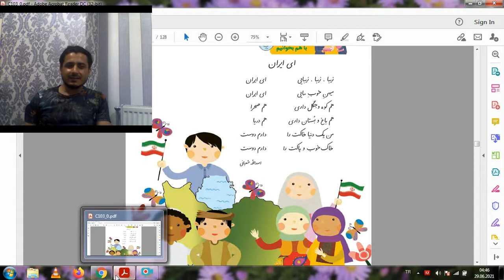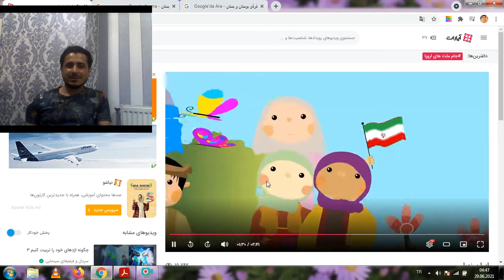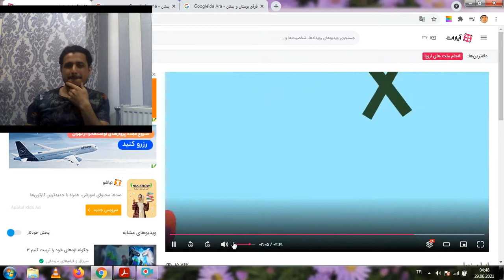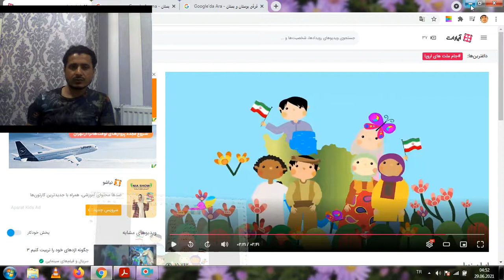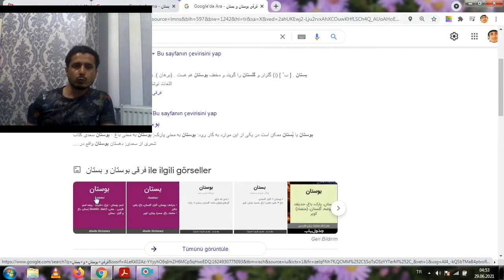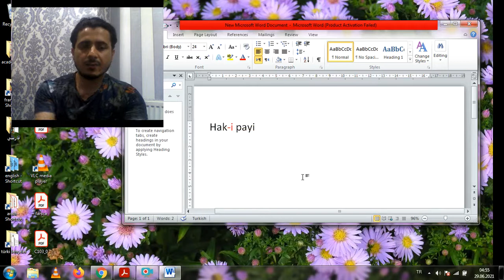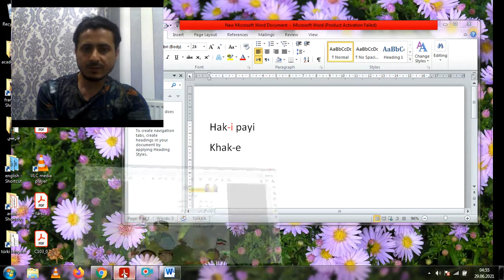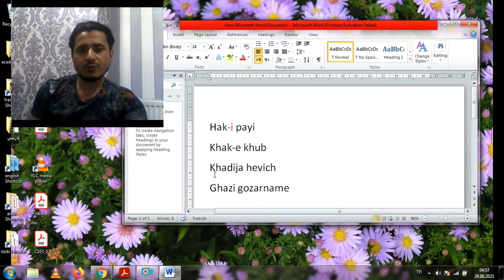Farsça Ders 15: İran'ın Video Kanalı "Aparat" Üzerinden Konuyla İlgili Şiir Dinletisi Yapıyoruz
persian, osmanlıca, فارسی Efendim merhaba İran'da tercih edilen bir video kanalıdır "aparat". Konuyla ilgili çok çeşitli görsel materyale site ziyaret edildiği takdirde erişilebilir. Şimdiden iyi seyirler, keyifli öğrenmeler